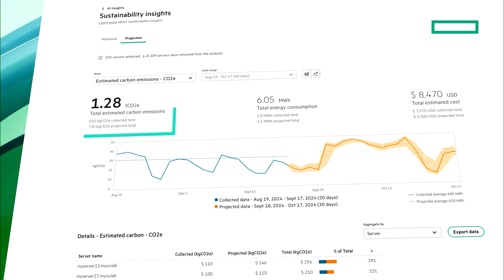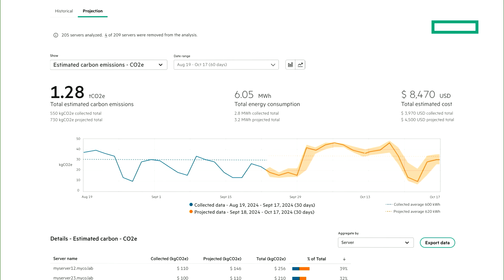HPE ProLiant Compute Gen12 Announcement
Announcing HPE ProLiant Compute Gen12, a new generation of enterprise servers that introduce industry-first security capabilities, optimize performance for complex workloads and boost productivity with management features enhanced by artificial intelligence (AI).